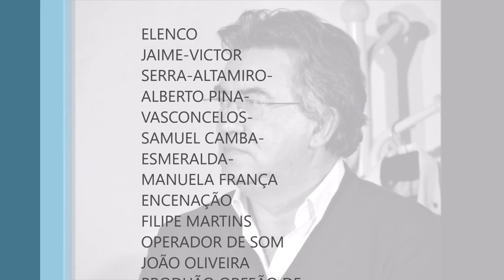O ASSASSÍNIO DOS MORDOMOS TEATRO AMADOR DO ORFEÃO DE ÁGUEDA 09 12 2017